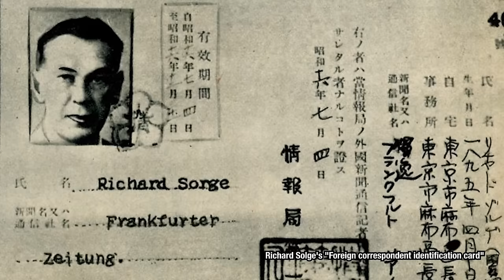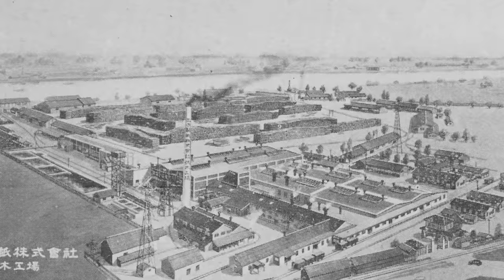025 - Finland’s Desperate Fight - WW2 - February 16 1940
After more than a week of preliminary bombardmends and attacks, the Red Army finally attacks the Finnish defensive positions on the Karelian Isthmus en masse. They throw thousands of troops at the Finns at the entire width of their lines, even exceeding them. The Finns defend the best as they can, but their winning streak seems to come to an end.

Produced and Directed by: Spartacus Olsson and Astrid Deinhard
Creative Producer: Joram Appel
Research by: Indy Neidell
Edited by: Iryna Dulka
Map animations: Eastory

Colorizations by Norman Stewart.

Photos of the Winter War are mostly from the Finnish Wartime Photograph Archive (SA-Kuva).